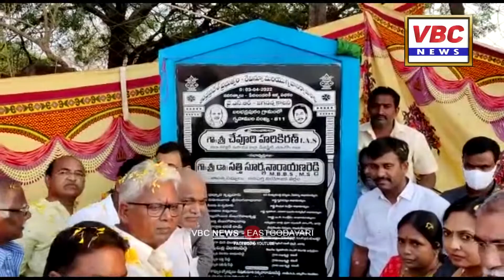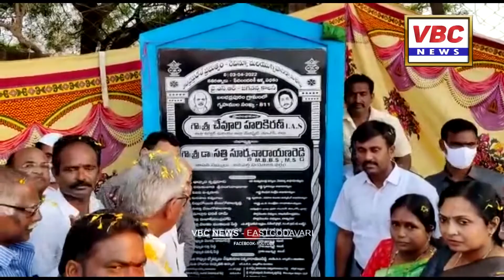బలబద్రపురం | VBC News | East Godavari